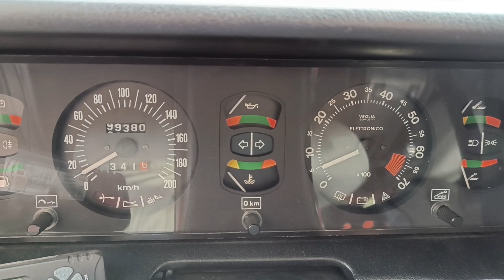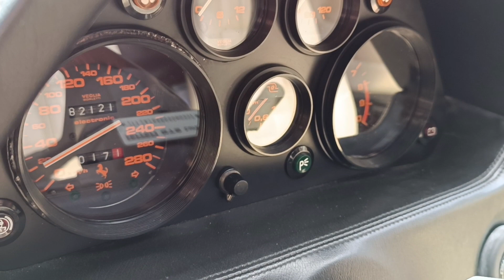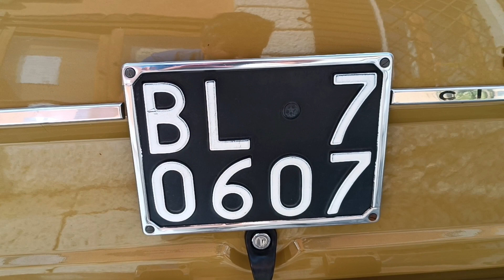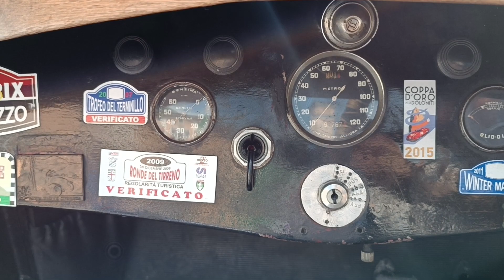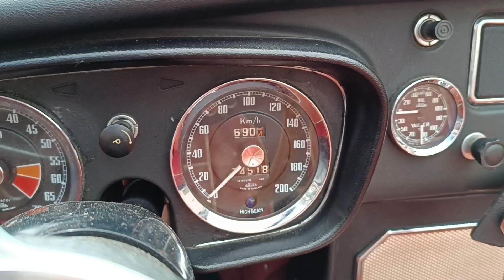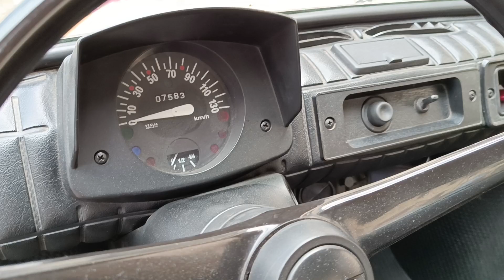Raduno 2023 auto e moto d'epoca a Fonzaso - parte 2 di 3